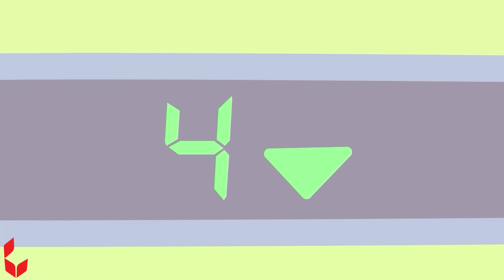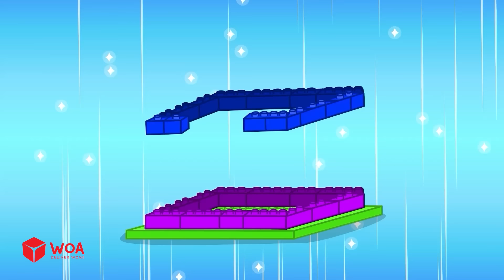Wolfoo Geschichte🐺Nein, Nein Wolfoo! Sei Nicht Unartig Im Bus! - Gute Manieren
❤️Wir freuen uns immer auf Feedback von Eltern, um unsere Inhalte vollständiger und für das Publikum zugänglicher zu machen.

ANERKENNUNG
Produzent - Ly Tran
Regisseur - Ninh Bui
Drehbuchautor - Bich Nguyen, Phuong Ta, Hoang Anh
Künstler - Hoa Nguyen, Tan Pham, Khue Hoang
Komponist - Charles Le, Linh Nguyen
Administrator: Chau Tran